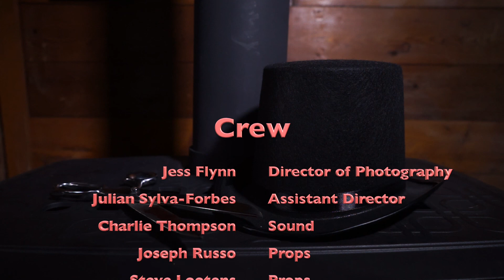Mr Hat | Student Short-Film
Happy Halloween!

Synopsis: A young girl argues with her older sister summoning the mythical ghost, Mr. Hat, who takes the tongue of the most offensive.

Writer/Director, Phineas O’Brien, 15, is a horror film enthusiast and this is his third film he produced with The Saratoga Film Academy.